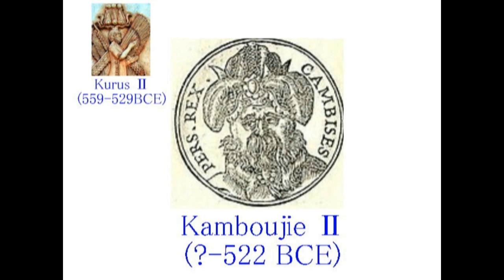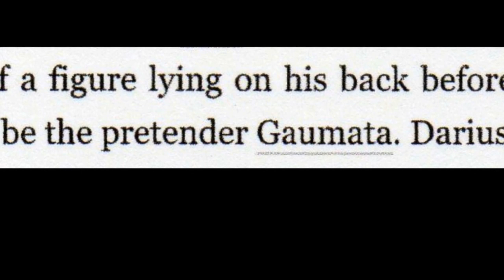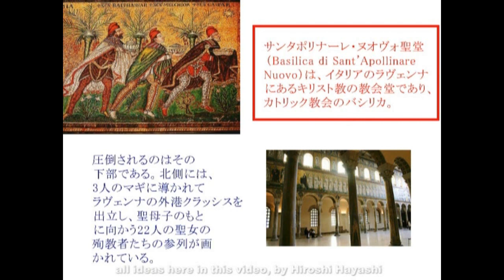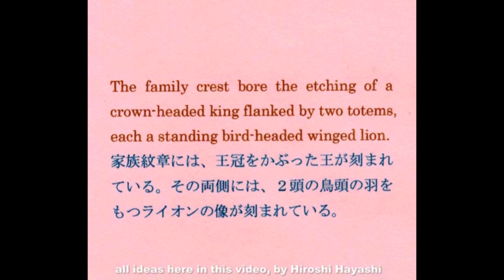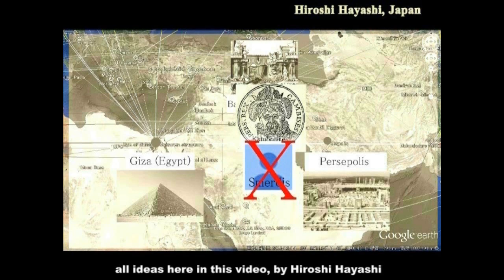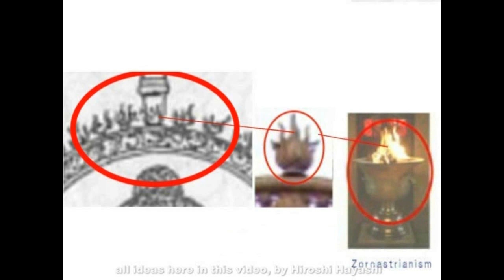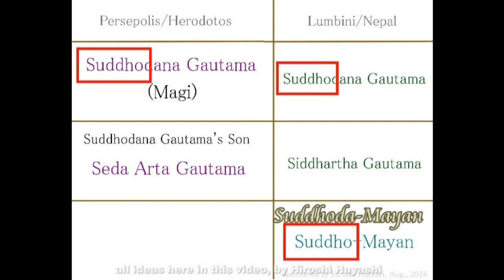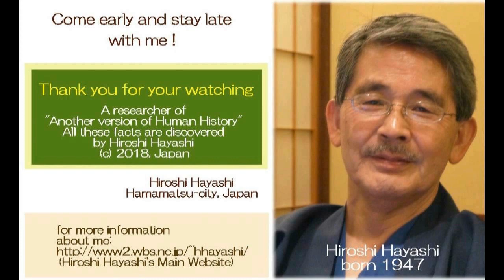3172【23追修】Proof and Evidence of Buddhas Route on Nazca Theory ナスカ理論で証明するブッダの生まれ故郷とブッダの謎by Hiroshi Ha